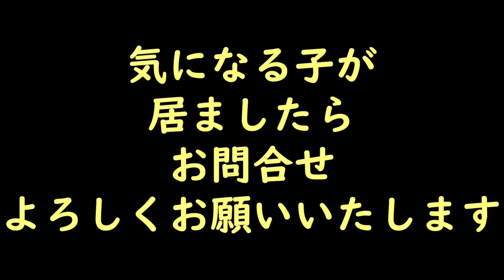３０日から７日インコたち 撮ってないねぇ 2020 10 8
マメルリハインコの成長記です
ヤエザクラインコの成長記です
コザクラインコの成長記です